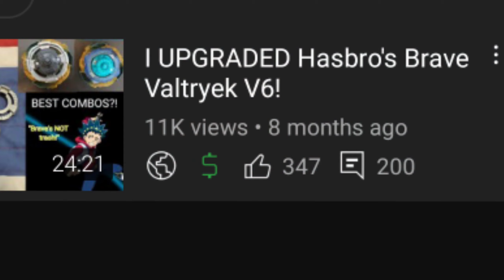FRENEMIES?! Brave Valtryek V6 vs. Hollow Doomscizor D6! Valt vs. Daigo!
Valt vs. Daigo! Which of these 2 frenemies will win in a SpeedStorm battle? Hollow Doomscizor is a very fierce opponent, while Brave Valtryek is kind of on a losing streak. Valt is in a tough spot, but he still has a chance to win. Question is, will he? Let's find out!

CHANNEL DESCRIPTION:

Are you interested in a mysteriously popular Hasbro toy line called "Beyblade Burst"? Well, welcome to the SpyderWeb!

I am Spyder, a BeyTuber who does everything related to Hasbro Beyblade Burst: Battles, toy reviews, Mobile Beyblade Burst Video Gameplay, Beyblade news, you name it! I try to keep my reviews and videos as fun, respectful, and informative as possible. I absolutely REFUSE to intentionally be hateful or disrespectful no matter what, and I hope you do the same! There is another Beyblade producer called Takara Tomy, but I only use Hasbro products here (I like Hasbro more lol). I use Beyblades from every "BURST" generation: Beyblade Burst, Beyblade Burst Evolution, Beyblade Burst Turbo, Beyblade Burst Rise, and Beyblade Burst Surge!

Also, if you want to buy Hasbro Beyblades yourself, here are some recommended sites: